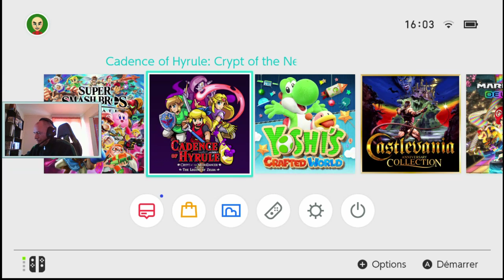cadence of hyrule (switch) decouverte (episode #7)